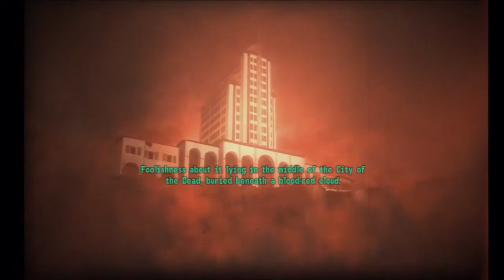Fallout New Vegas 119 Dead Money Part 1 Meeting Zordon Err Father Elijah